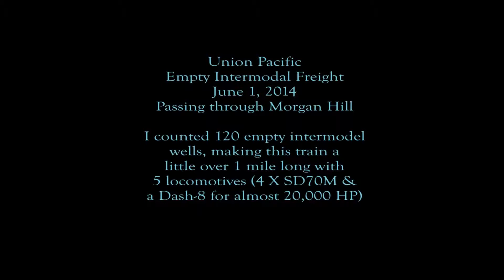Union Pacific Empty Intermodal Freight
A mile long Union Pacific freight train pulling only empty intermodal
well cars. It had five locos up front, four SD70Ms plus a Dash-8
(almost 20,000 hp). I estimate it was traveling about 40 mph. It was
traveling southbound through Morgan Hill, CA on June 1, 2014